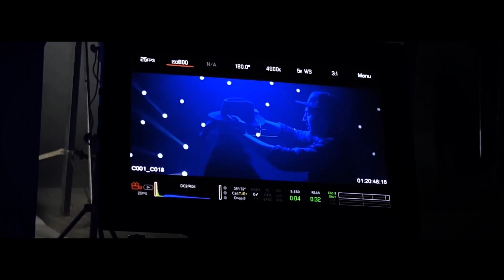İstərdim - Behind The Scenes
Musiqi, Sözlər: Javid
Rejissor: Delee Oruclu
Aranjiman: Samir Sultanov
Saç düzümü və Vizaj: Elnur Həsənov
Menecer: Veysəl Əsgərzadə
Prodüser: Nigar Hacızadə